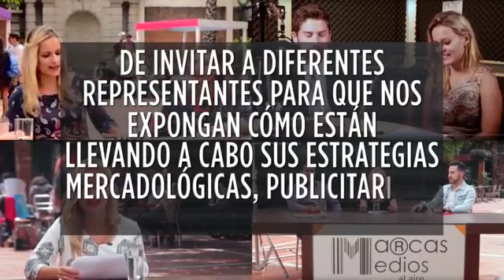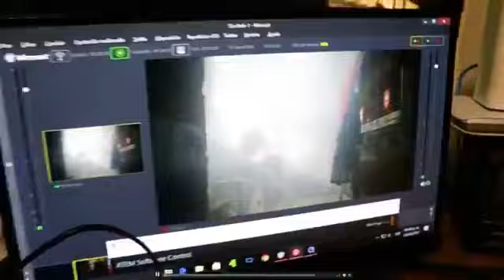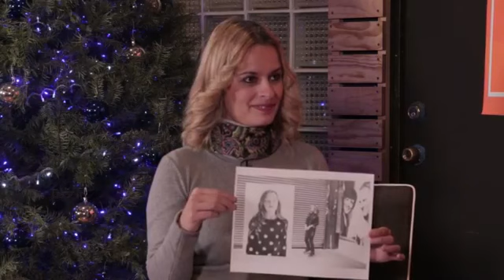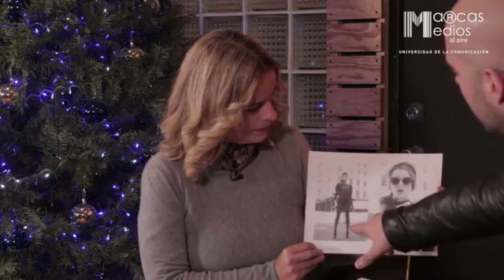Marcas y medios al aire/Marco Marcovich/Fotógrafo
Segunda Temporada del programa Marcas y medios al aire entrevistamos a: Marco Marcovich /Fotógrafo